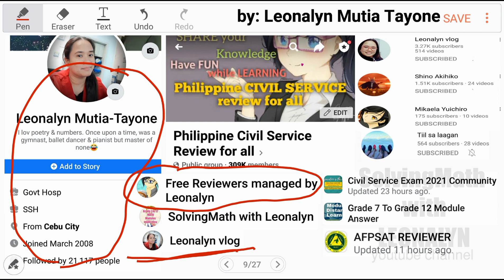Figure Puzzle: Circle Square Triangle | What is X, Y, Z? Variables?